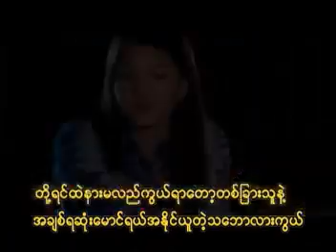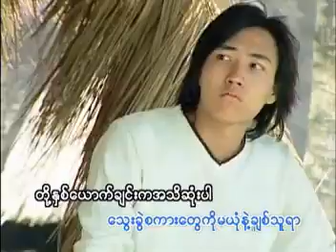မျက်နှာများတဲ့မောင် - Zion & Chaw Su Khin